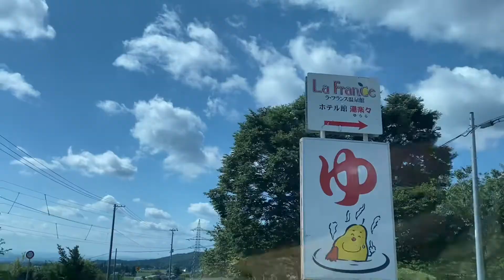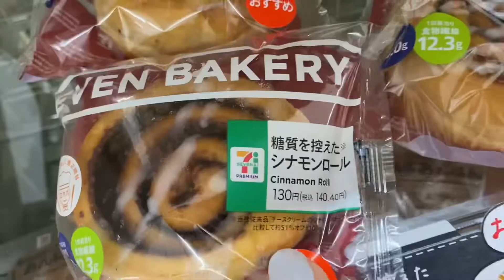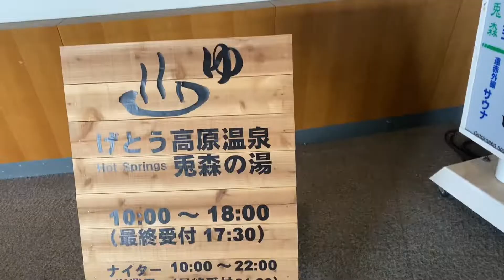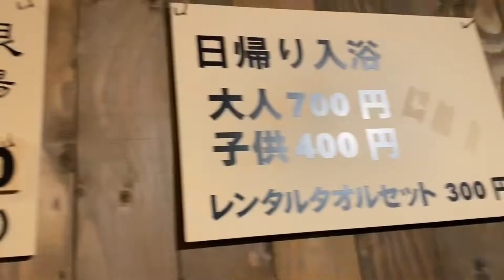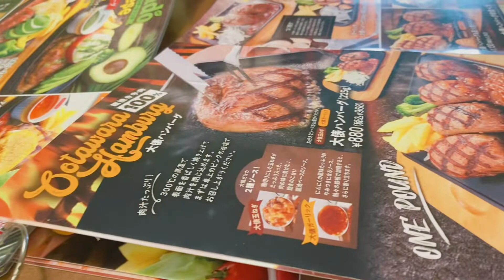NAMASYAL KAMI AT NAG ONSEN |温泉♨️SA TOKTOK NG BUNDOK NG IWATE JAPAN at nag dinner |EDNA VLOG